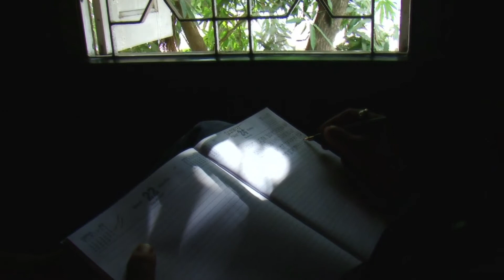কিশোরী || Kishori || A song by Nazmul Hoque || UJANIA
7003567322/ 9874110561